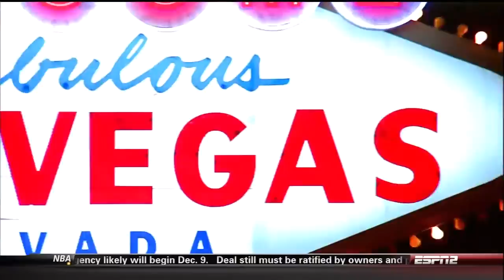2011_11_26 - UNLV vs UNC (Las Vegas Invitational)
UNLV vs UNC (Las Vegas Invitational) - November 26th 2011.